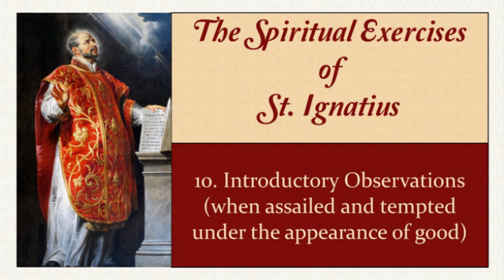part 10, Spiritual Exercises (St. Ignatius of Loyola) audiobook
Saint Ignatius of Loyola (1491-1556) was a Spanish Catholic priest and theologian, who, along with Peter Faber and Francis Xavier, founded the religious order of the Society of Jesus (The Jesuits), and became its first Superior General. He envisioned the purpose of the Society of Jesus to be missionary work and teaching. Ignatius paid particular attention to the spiritual formation of his recruits and recorded his method in the Spiritual Exercises (1548). In time, this method has become known as Ignatian spirituality.